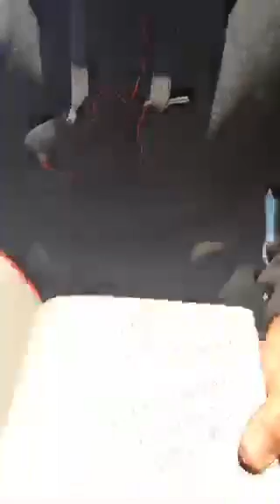Pete Cohen - It's Time To Do What Needs To Be Done. Tales Of A Life Coach Weekend Edition on Peri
ScopeRewind has posted new video from Pete Cohen
Pete Cohen is a business coach, best seling author and the founder of

scoping from England
663 friends following so far.

LIVE on Periscope: It's time to do what needs to be done. Tales of a life coach weekend edition
 It's Time To Do What Needs To Be Done. Tales Of A Life Coach Weekend Edition

Sun Sep 20 08:51:08 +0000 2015

If you'd like to see more past periscope broadcasts by Pete Cohen,